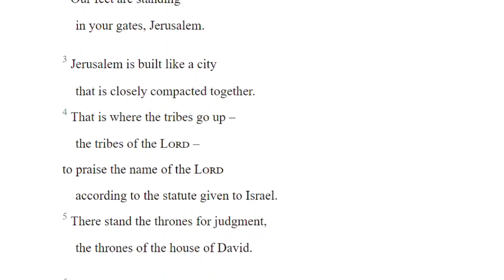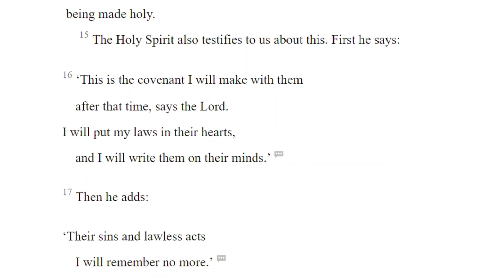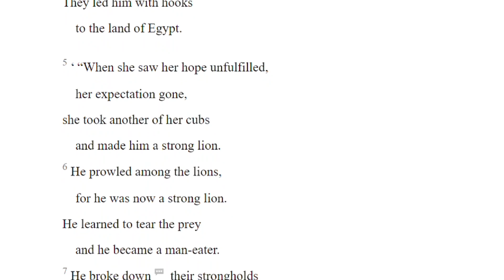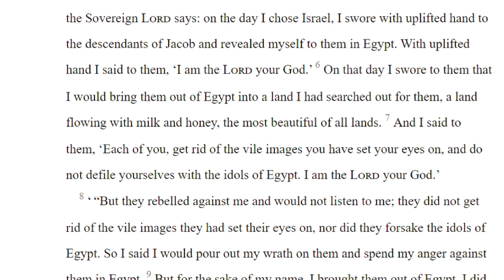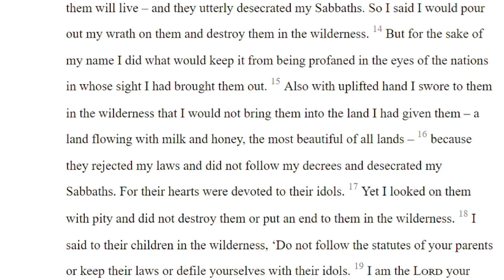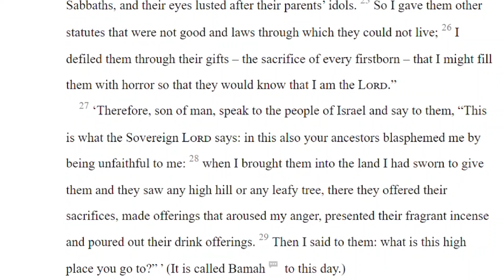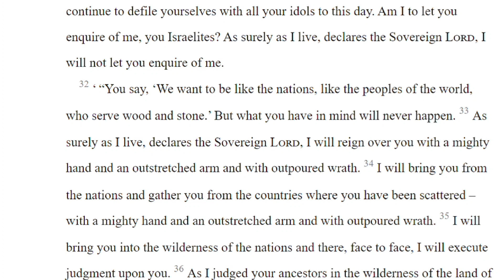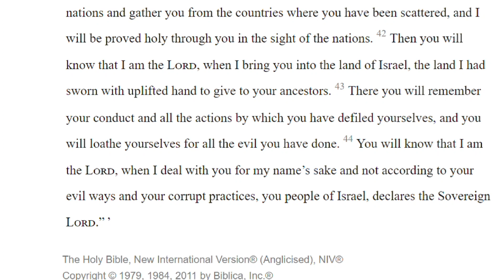Reading the Bible in One Year Day 314 (11/10/2023)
Psalms 122
Hebrews 10:1-18
Ezekiel 19
Ezekiel 20:1-44